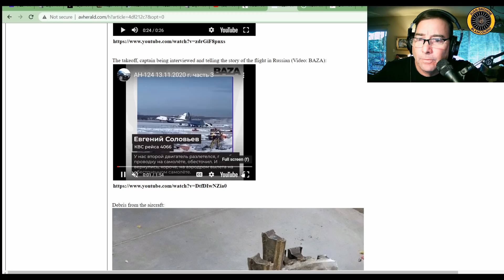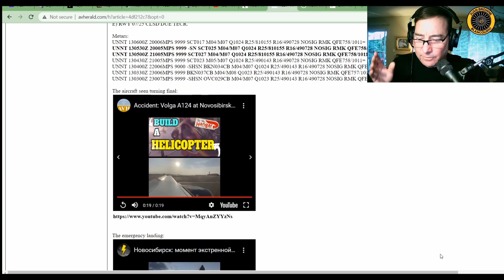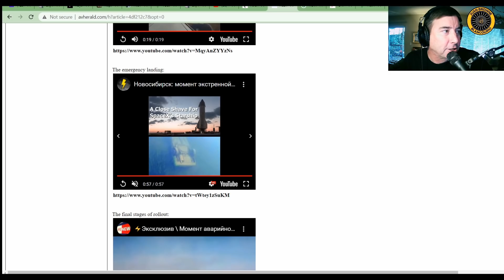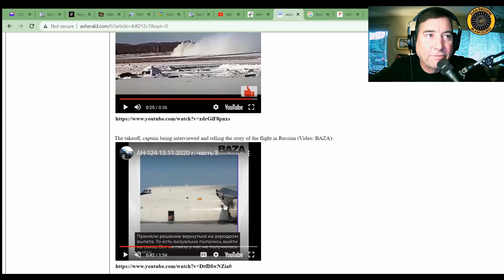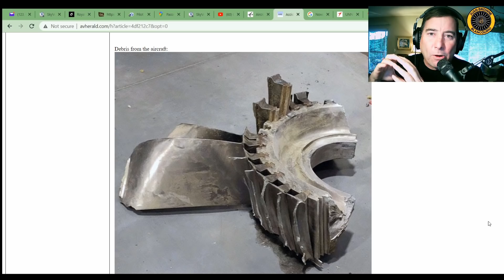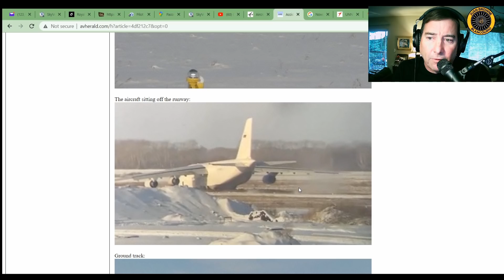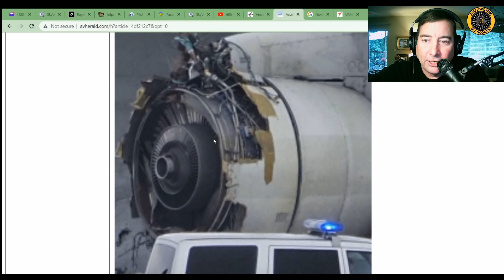AN-124 ANTONOV FAN DISK FAILURE NOVOSIBIRSK, RUSSIA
13 NOV. 2020  A fan disk failure in the #2 engine results in a compound, harrowing emergency!
LINKS:
Aviation Herald: